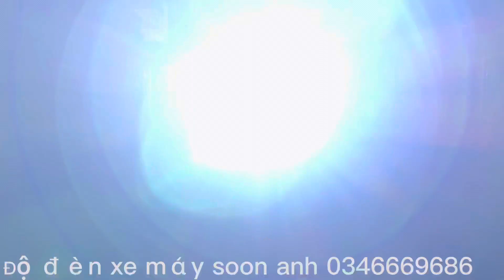WAVE RSX FI 2023 độ siêu đẹp - bi cầu led KENZO S600 Thử ánh sáng - Zalo soon anh 0346669686